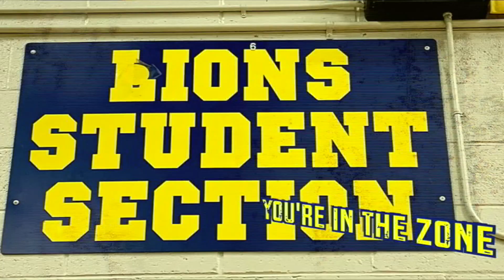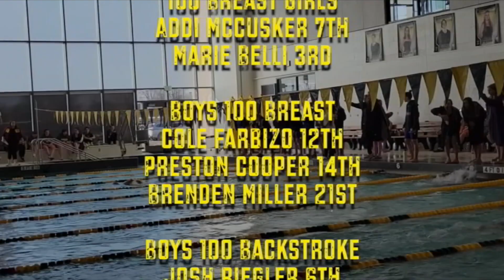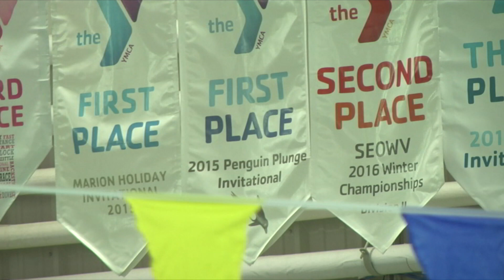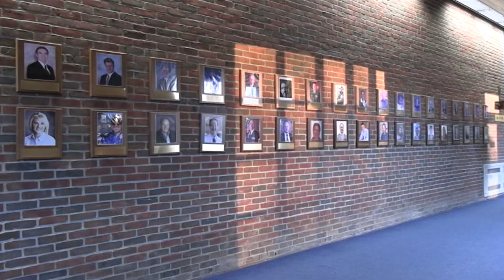Lincoln Sports Zone: February 16, 2023